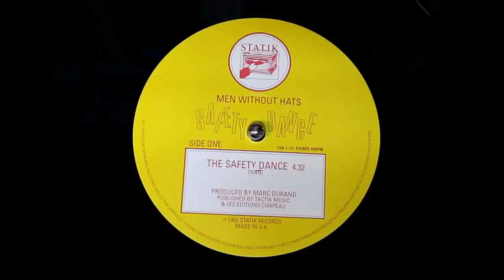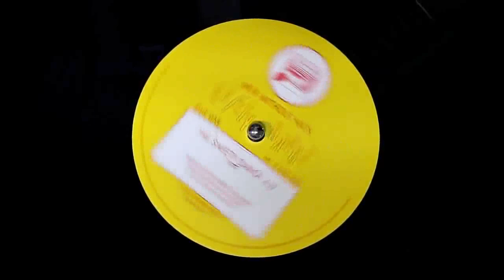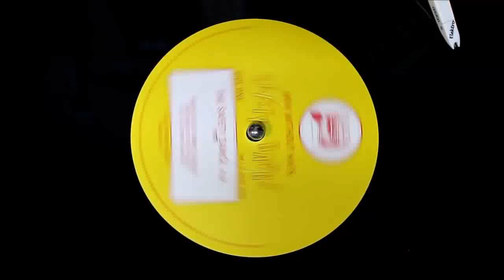Men Without Hats - The Safety Dance (Extended club mix) (1982) HD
Format: Vinyl, 12", 45 RPM
Country: Canada
Released: 1982
Genre: Electronic
Style: Downtempo, Synth-pop

Companies
Published By – Tactik Music
Published By – Les Editions Chapeau
Lacquer Cut at – Utopia Studios

Credits
Graphics – B. Wear
Producer – Marc Durand
Written-By – Ivan*

Notes
Made in U.K.
Printed in England